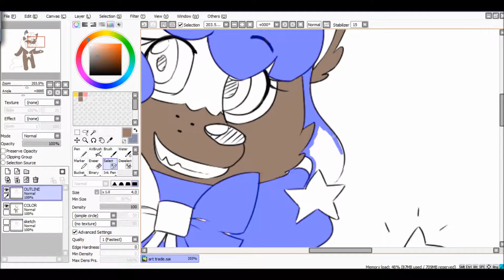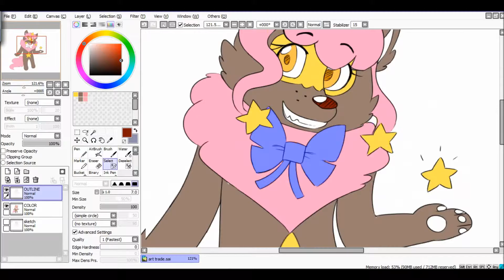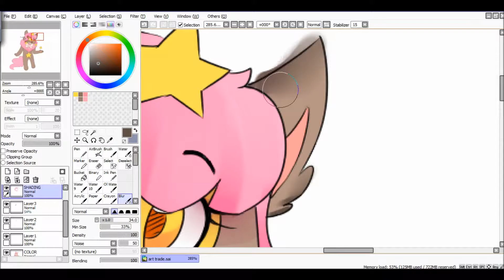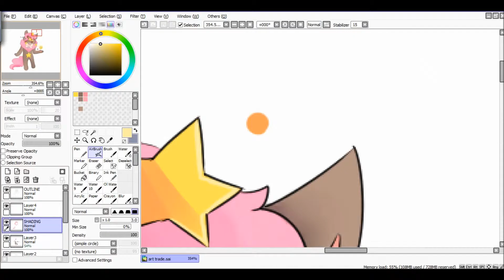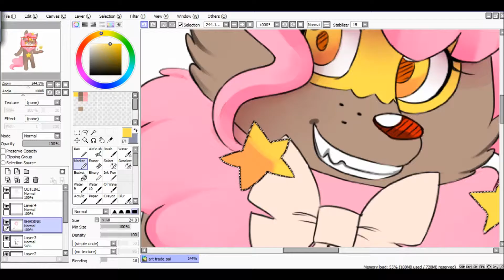Starry Wolf (art trade) SPEEDPAINT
This speedpaint was an art trade that I made for Starry wolf check out her art and videos! :D